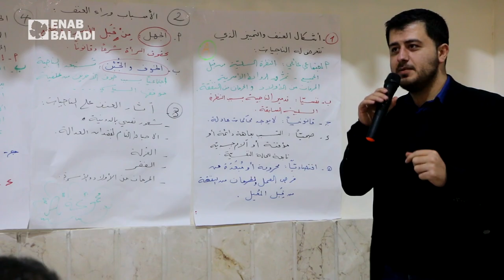جلسة حوارية حول الناجيات من الاعتقال في إدلب